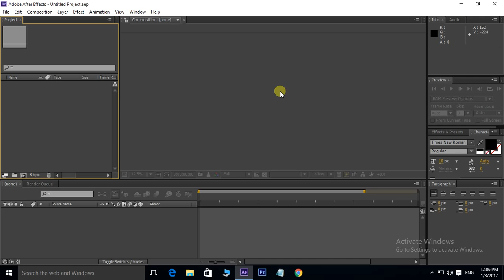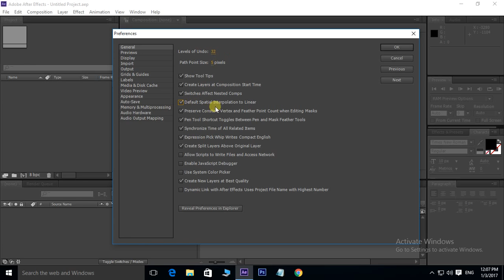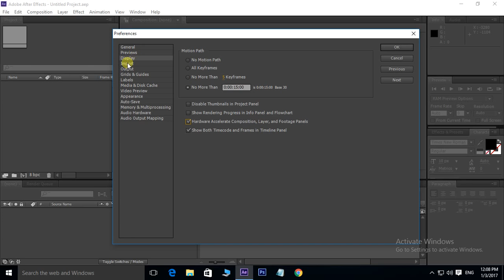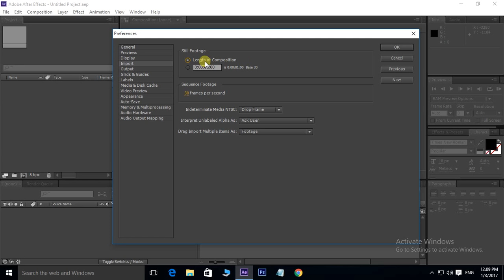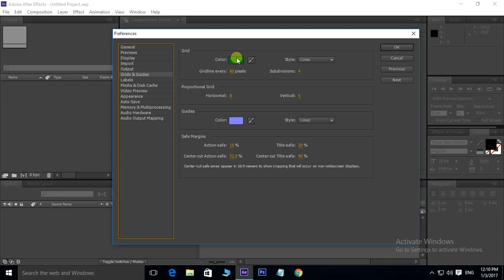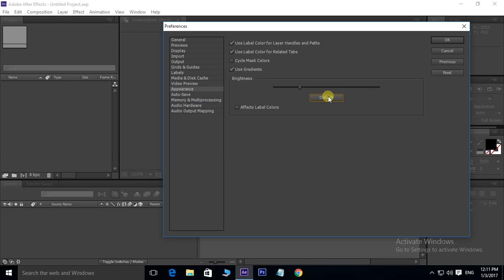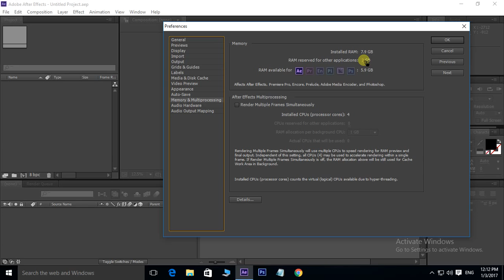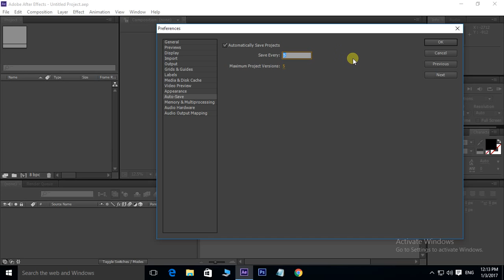After Effects Tutorial In Telugu | 👍 After Effects Preferences | Class-2 | Telugu Tech Solutions!!!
In This Cool Video i am Telling you the Second class of after effects in telugu

* What is After Effects in Telugu
* After Effects Preferences in telugu
* Telugu After Effects Tutorials
* After Effects Preferences